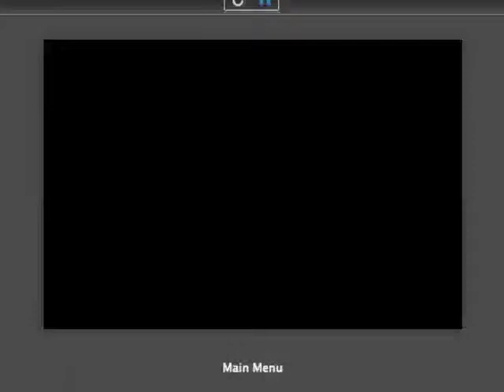TOTB 3 Gameplay footage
Here is the first gameplay footage of my game Break For It!